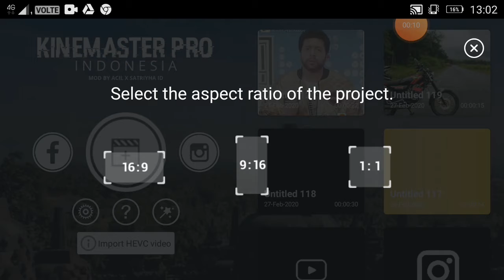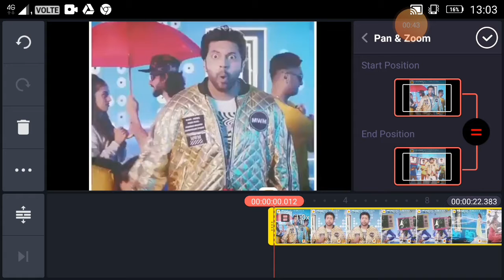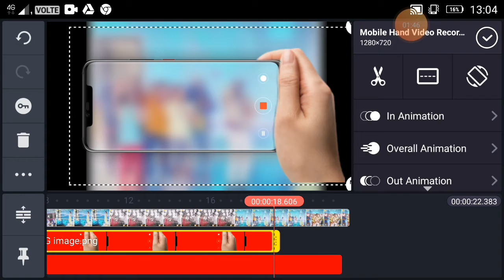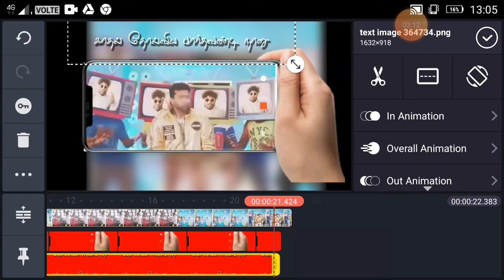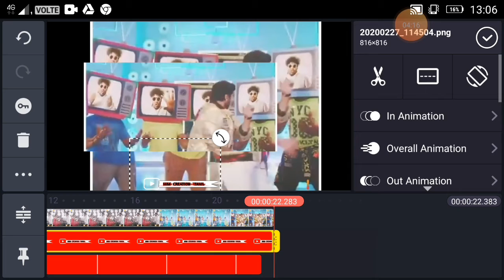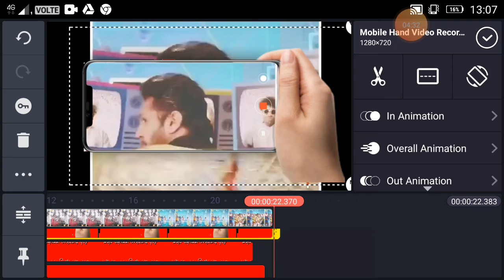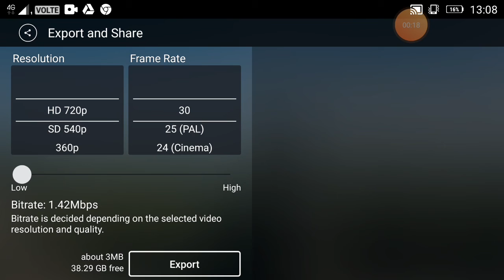MM CREATION# TAMIL# HOW to make a what'sapp satus for /kinemaster/ in Tamil /MMcraetion tami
MM CREATION TAMIL

Like/share/comments/\•|| subsuribe

How to use kine master video edited video in
Kine master video editing TAmil

DISLAMER .this chennal page not protect or encray any illigele education property English
MM CREATION TAMIL
MM CREATION TAMIL full Mobile kine master video editing full make Lyrics Best editing tutorial
MM CREATION TAMIL